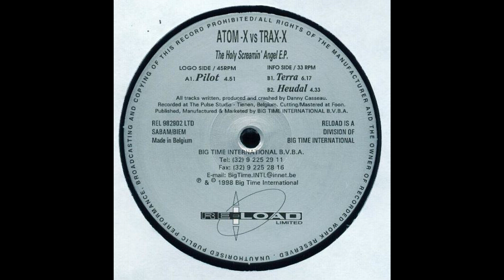Atom-X vs. Trax-X - Pilot (Techno 1998)